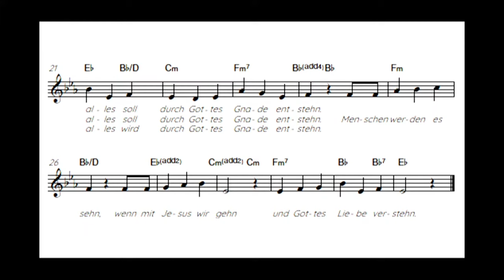"Alles bei euch soll in Liebe geschehen" (Jahreslosung 2024)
Serie: Predigten